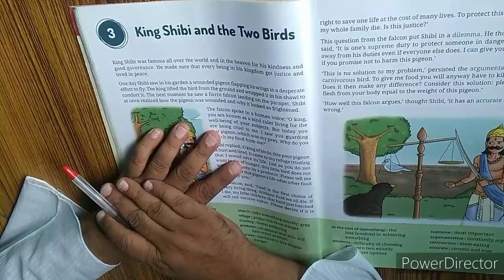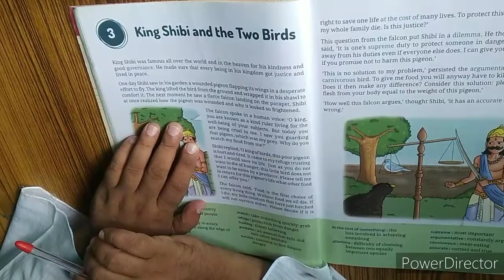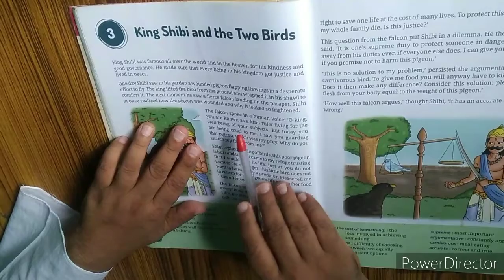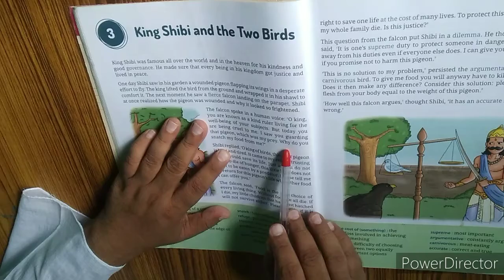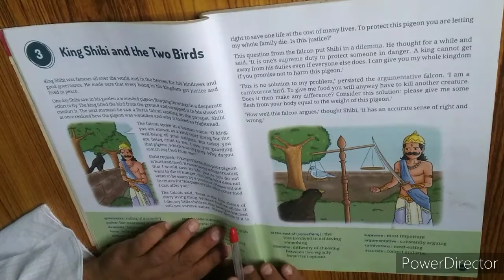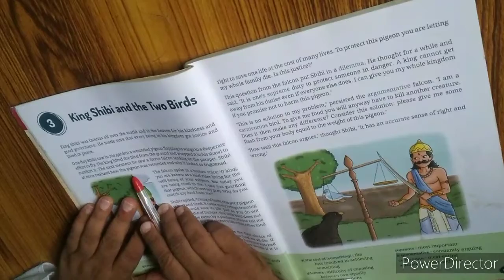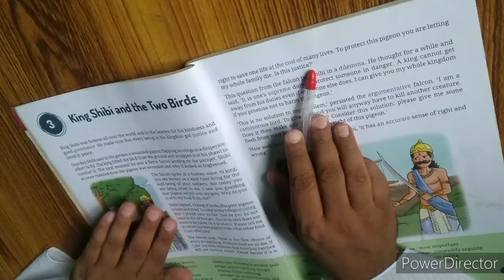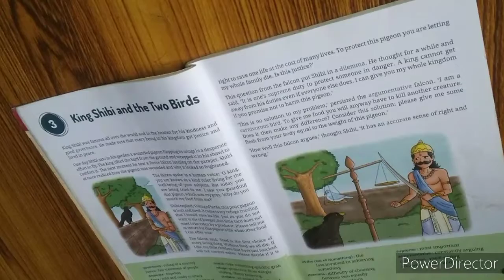Class 4 English language Lesson 3 ( King Shibi and the Two Birds) Reading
This video is for class 4 English language Lesson 3 King Shibi and the Two Birds Reading from Viva's Real English.